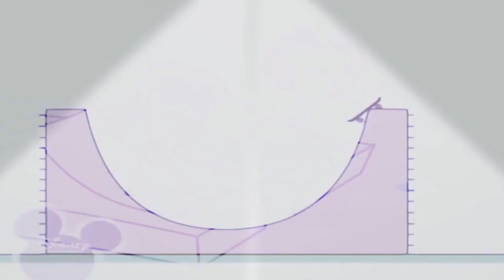27 ноября 2020 г.